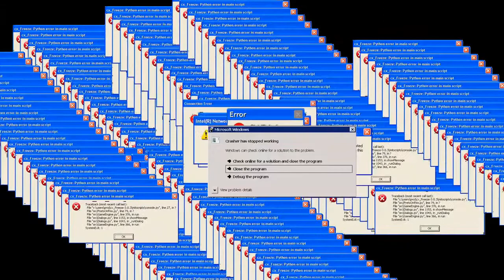Is Fernando faster than Felipe? (2010 Australia)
Although Fernando was faster, Felipe finished third the race.